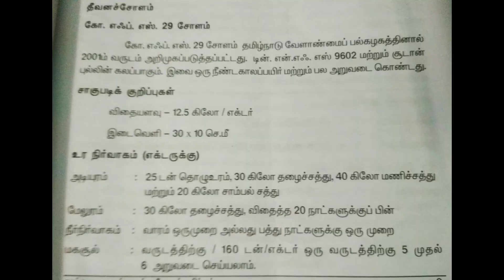COFS 29 Cultivation | COFS 31 Cultivation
cofs 29 cultivation and  cofs 31 cultivation